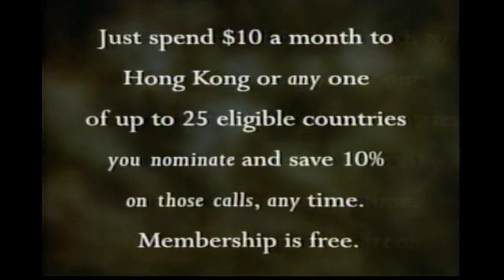Telecomm International Calls Commercial 1993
Found on a VHS tape from Denis Pagan's personal collection of tapes.
it is labeled:
1993 Elimination Final
World of Sport Interview

Head over to Batprince's game channel:
Youtube.com/Batprince
OR
Head over to Pete's Twitch
Twitch.tv/Peterdea